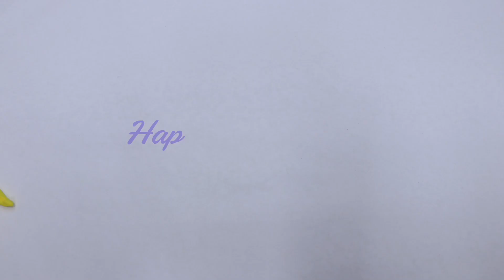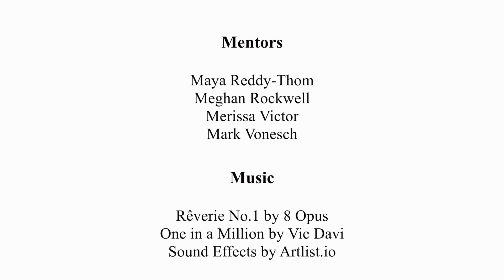Happy and Healthy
A star gains new outlook to life through healthy connections to himself and his community, in this new claymation by budding filmmakers at Douglas College.

Douglas College provides an English Language Instruction Program For Newcomers to Canada. In this cohort of immigrant and refugee youth, Reel Youth has facilitated filmmaking workshops to spark creativity, provide language immersion, and encourage young people to raise their voice.

Our partnership with Douglas College over the years has been incredible. They have deepening our understanding of community work, and created friendships between our facilitators and the youth that continue to this day.

Thank you to Douglas College facilitators Maya and Megan for an unforgettable experience.